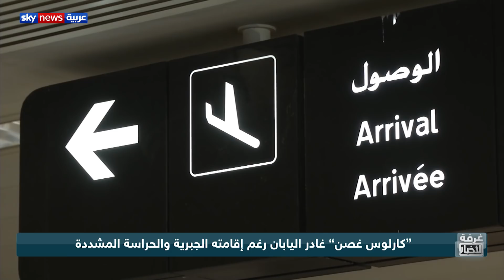كارلوس غصن.. ملابسات الفرار الغامض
لا يزال الغموض يلّف قضية هرب رجل الأعمال اللبناني كارلوس غصن من اليابان ووصولِه إلى لبنان. الصحافة اليابانية تشن حملة اتهامات بحقّه والسلطات اللبنانية تؤكد أن دخولَه لبنان شرعي. ماذا في خلفيات هذه القضيّة وأين تتجه الأمور؟